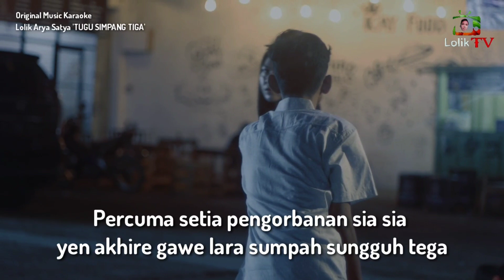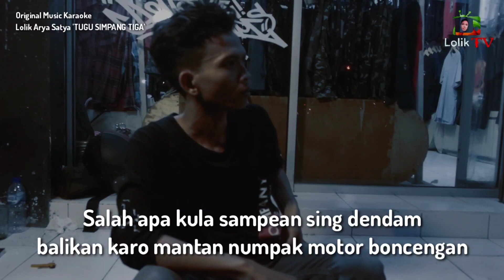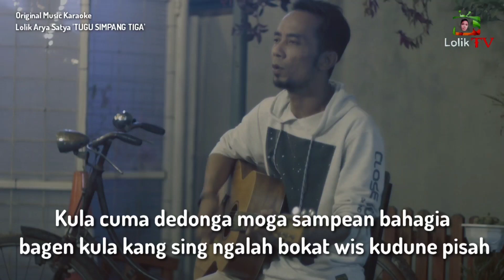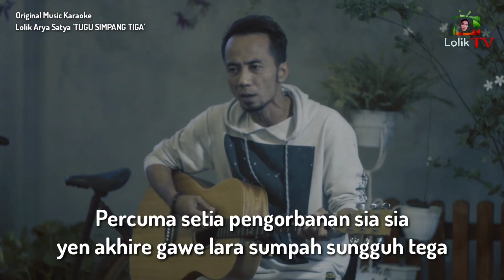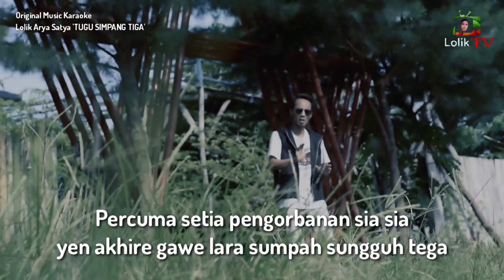ORIGINAL KARAOKE - TUGU SIMPANG TIGA - LOLIK ARYA SATYA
Saya Persembahkan buat temen2, barangkali mau Karaoke lagu
Tugu Simpang Tiga, Original Music,Vidio n Lirik. semoga Terhibur.

Original Music n Vidio
Lolik Arya Satya
Tugu Simpang Tiga